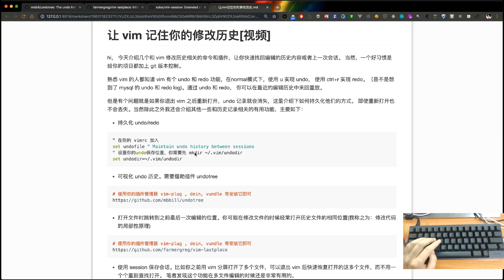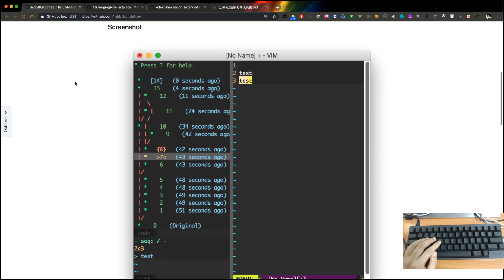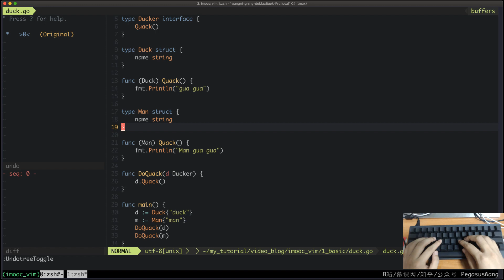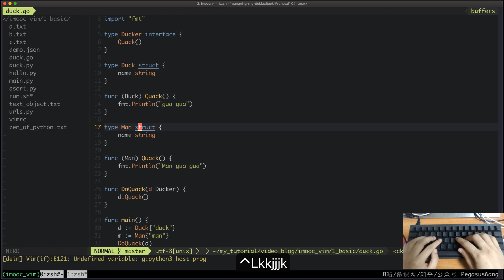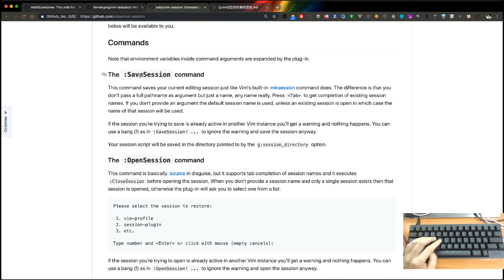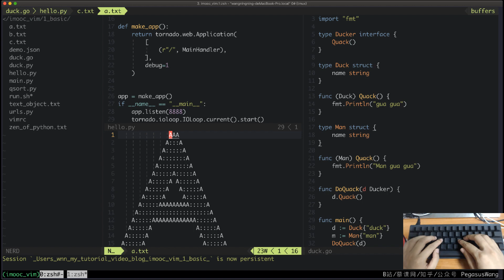让 vim 记住你的修改历史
hi， 今天介绍几个和 vim 修改历史相关的命令和插件，让你快速找回编辑的历史内容或者上一次会话。 当然，一个好习惯是给你的项目都加上 git 版本控制。

熟悉 vim 的人都知道 vim 有个 undo 和 redo 功能，在normal模式下，使用 u 实现 undo， 使用 ctrl+r 实现 redo。（是不是想到了 mysql 的 undo 和 redo log)。通过 undo 和 redo， 你可以在最近的编辑历史中来回重放。

但是有个问题就是如果你退出 vim 之后重新打开，undo 记录就会消失，这里介绍下如何持久化他们的方式。 即使重新打开也不会丢失。当然除此之外我还会介绍其他一些和历史记录相关的有用功能，主要如下：

持久化 undo/redo
" 在你的 vimrc 加入
set undofile " Maintain undo history between sessions
" 设置你的undo保存位置，你需要先 mkdir ~/.vim/undodir
set undodir=~/.vim/undodir
可视化 undo 历史。需要借助插件 undotree
# 使用你的插件管理器 vim-plug , dein, vundle 等安装它即可
打开文件时跳转到之前最后一次编辑的位置。你可能在修改文件的时候经常打开历史文件的相同位置(我称之为：修改代码的局部性原理)
使用 session 保存会话。比如你之前用 vim 分屏打开了多个文件，可以退出 vim 后快速恢复打开的这多个文件，而不用一个个重新查找打开。 笔者发现这个功能在多文件编辑的时候还是非常有用的。
我会在视频里简单演示下这些功能，当然你可以根据自己的需求来选择使用这些配置或者插件，给日常编辑提供便利。